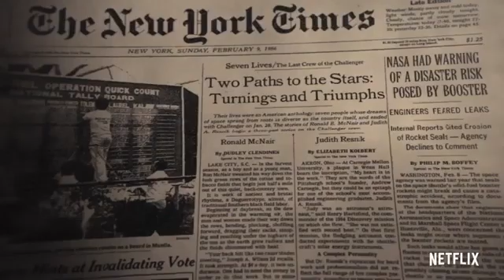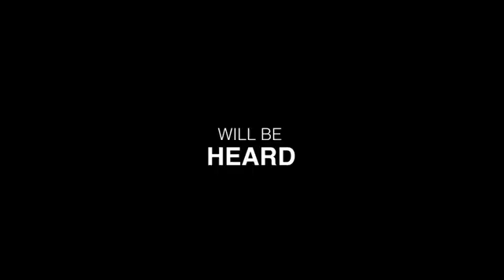CHALLENGER: THE FINAL FLIGHT OFFICIAL TRAILER (2020). NETFLIX DOCUSERIES.